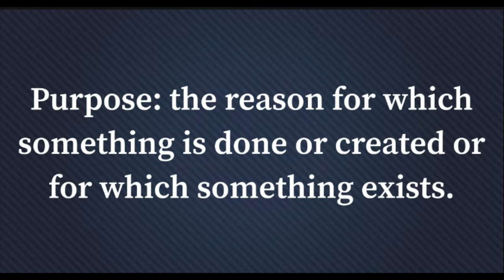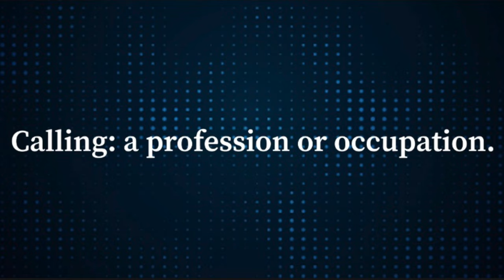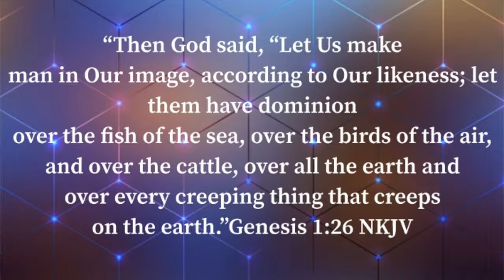"HOW TO FIND YOU PURPOSE AND CALLING" Part 1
The most asked question in the world is HOW TO FIND YOU PURPOSE AND CALLING"... Join us as we unpack God's answering in finding WHY YOU ARE HERE and WHERE YOU ARE CALLED.